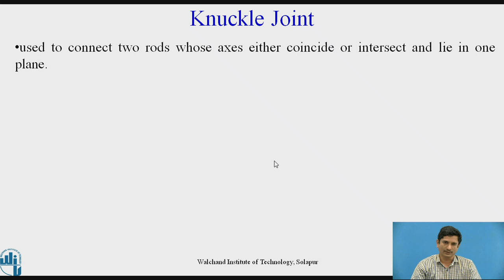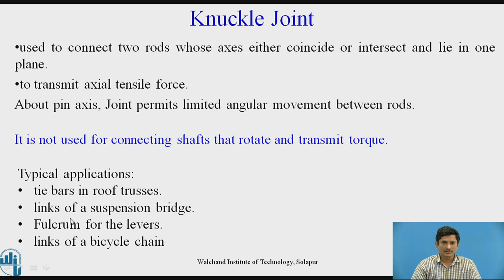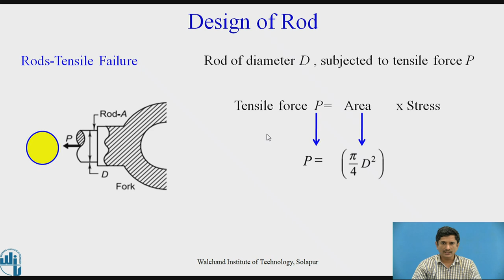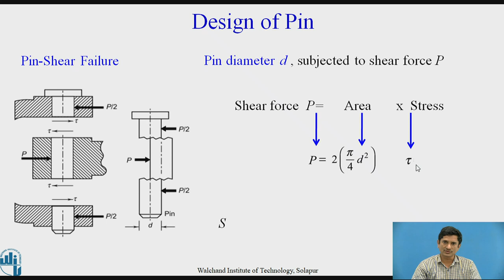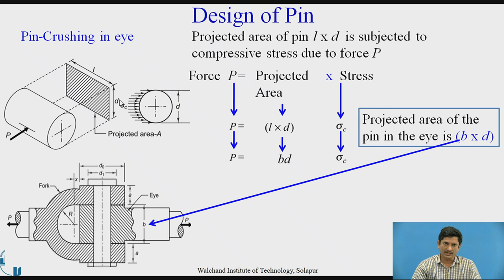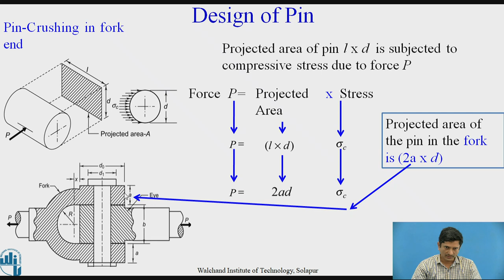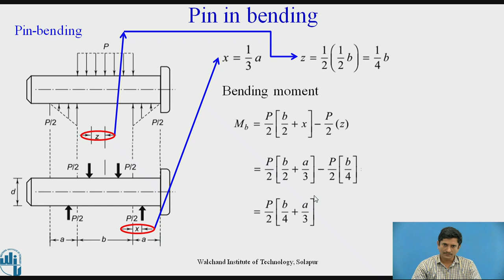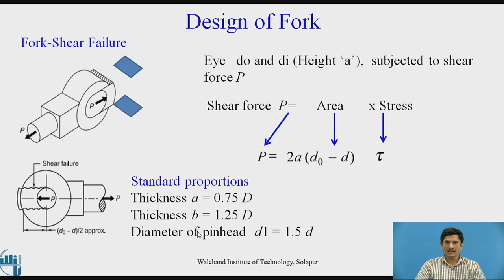Design of Knuckle Joint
Dr.B.B.Deshmukh
Professor
Mech.Engg.Dept.